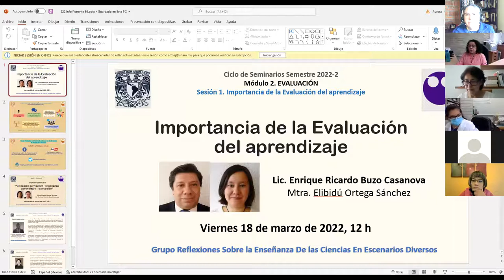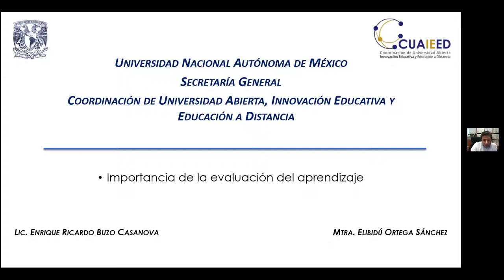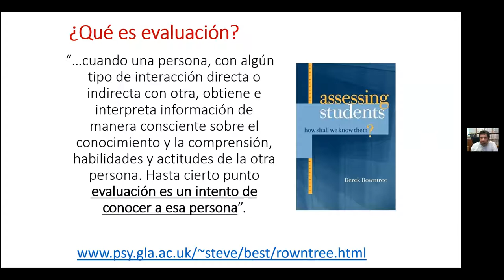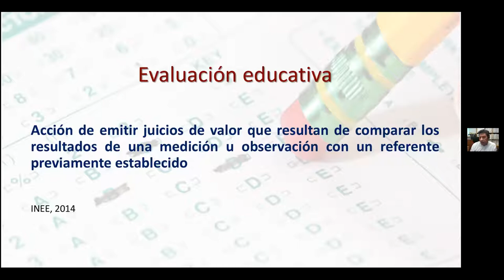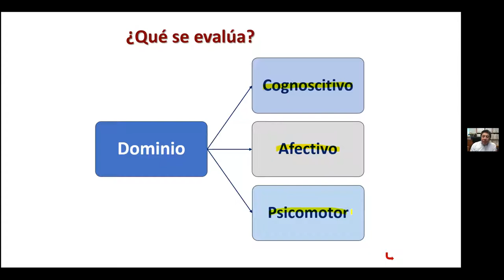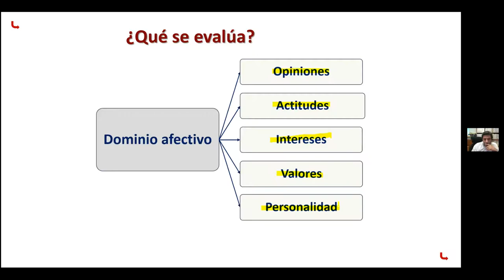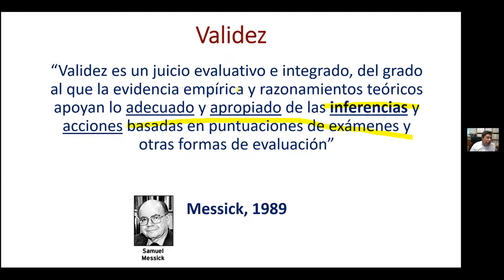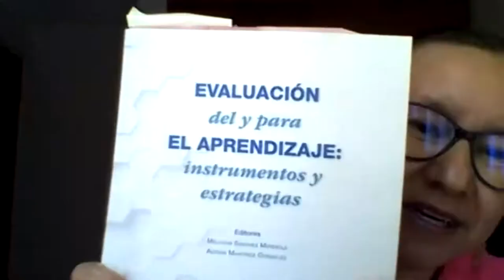La importancia de la evaluación del aprendizaje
SeminarioDocente del grupo RECED de la Faculta de Química de la UNAM. Módulo 2: Evaluación del aprendizaje, con la presentación del Lic. Enrique Ricardo Buzo Casanova y la Mtra. Elibidú Ortega Sánchez, de la
CUAIEED, UNAM.